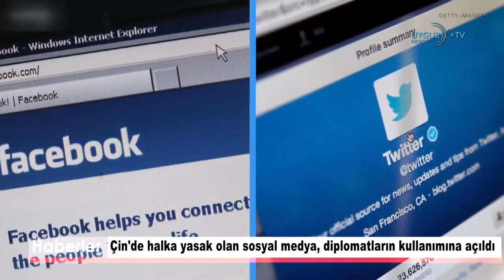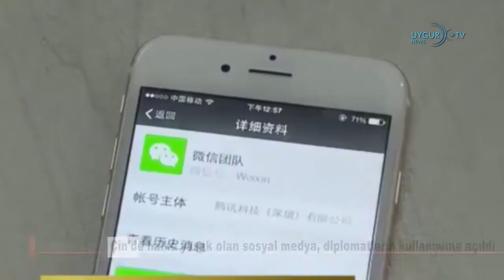14 01 2020 Çin'de halka yasak olan sosyal medya, diplomatların kullanımına açıld